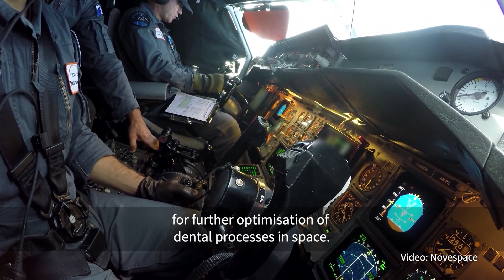Slovenian students successfully complete simulation of dental treatment in space